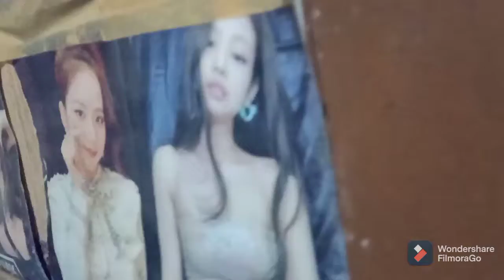CALACDAY,MARY CLARE V. (final Project in Housekeeping Operations Laboratory)